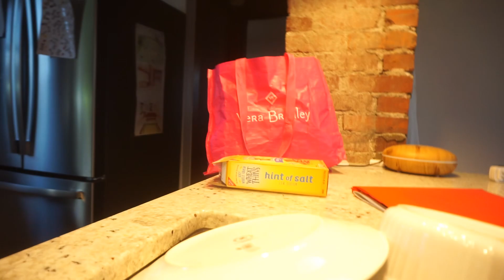Why is Your Finger in Her Nose??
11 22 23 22